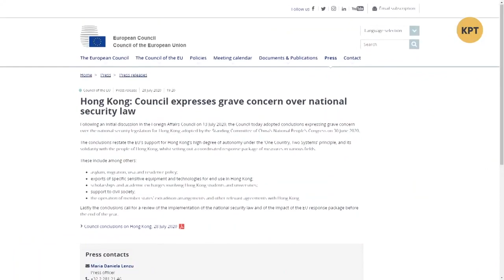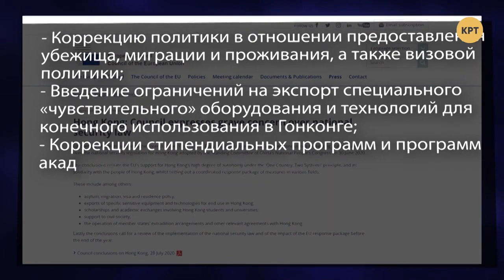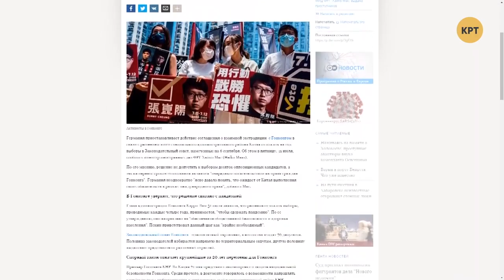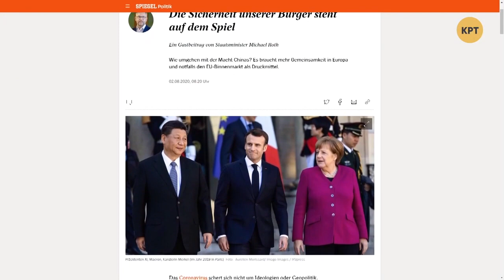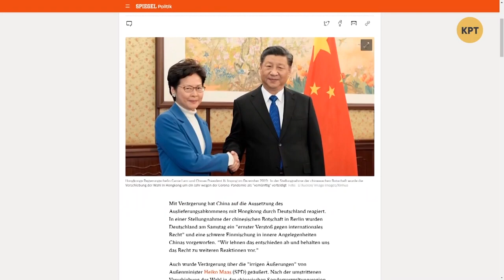ЕС за "демократическое" движение в Гонконге // МЕЖДУНАРОДНАЯ ПАНОРАМА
Даниил Богатырев проанализировал ситуацию с конфликтом США - Китай из-за противостояние за Гонг Конг, в который решили вмешаться страны Европейского Союза, в частности Германия и Франция.  Полный выпуск программы "Международная панорама" смотрите по ссылке